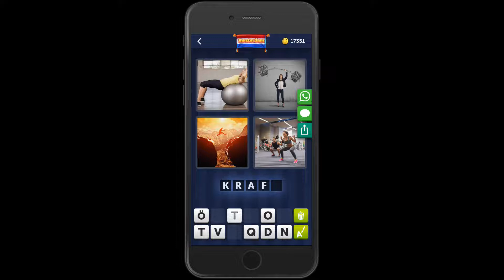4 Bilder 1 Wort Amsterdam 2 November 2019 Tägliches Rätsel